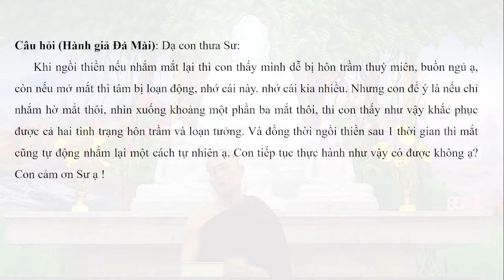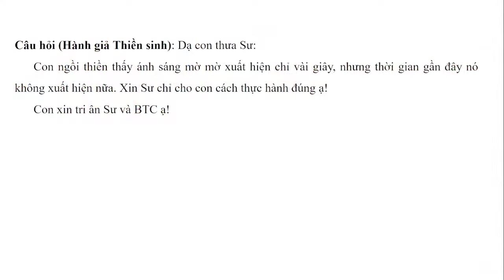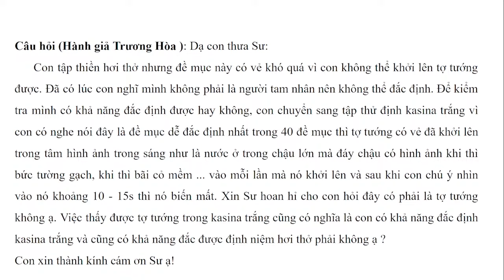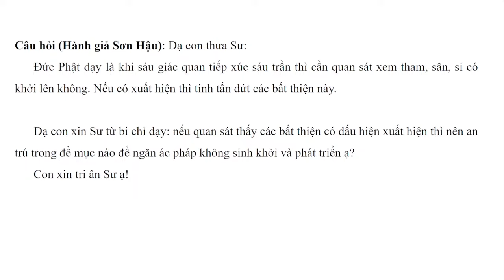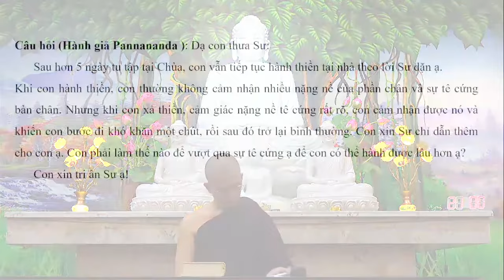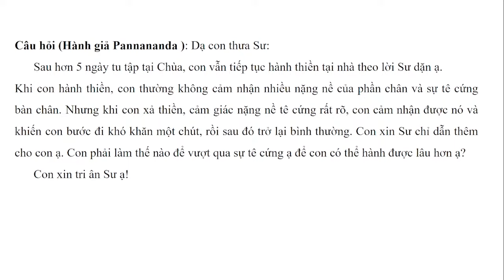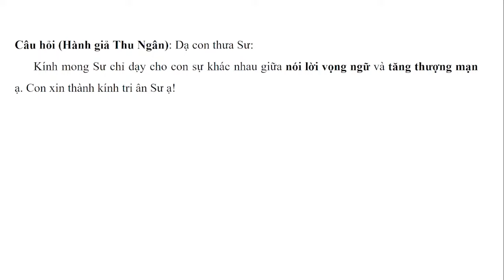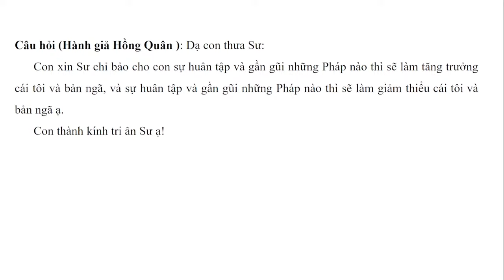Hỏi đáp - Trình pháp ngày 09.12.2023 | Sư Thanh Minh | Chùa Phúc Minh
✳️ Chuyên mục Hỏi đáp - Trình Pháp ngày 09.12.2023 được trích trong buổi giảng Sư Thanh Minh thuyết với chủ đề: KINH POTALIYA - Kinh Trung Bộ. Để xem lại bài pháp này, Quý Phật tử nhấp vào link sau
☀️☀️☀️ Chùa Phúc Minh xin gửi tới quý hành giả: